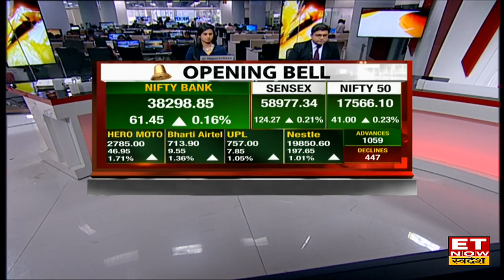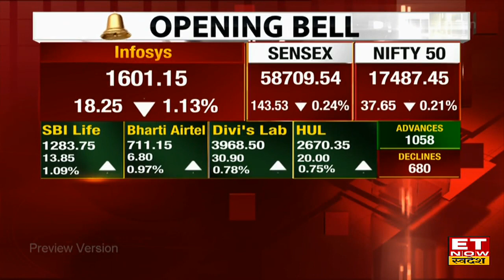Opening Bell:17550 के करीब हुई Nifty की शुरुआत, Sensex 100 अंकों की बढ़त के बाद लाल निशान में फिसला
Opening Bell | Sensex | Nifty | Share Market News | ET Now Swadesh
Share Market की हरे निशान में हुई शुरुआत, बाजार में आज 1164 शेयर्स बढ़त के साथ खुले वहीं 582 शेयर्स पर दबाव देखने को मिला। आज Nifty 17550 के स्तर पर खुलने के बाद लाल निशान में फिसला साथ ही Sensex 100 अंकों की बढ़त के साथ खुलने के बाद लाल निशान में अब कर रहा है कारोबार। जानें बाजार का पूरा अपडेट।